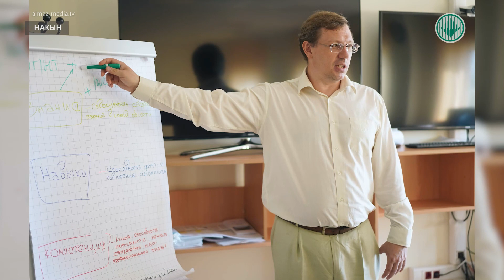Передать 10 летний опыт: работники Накынской площадки прошли тренинг по наставничеству